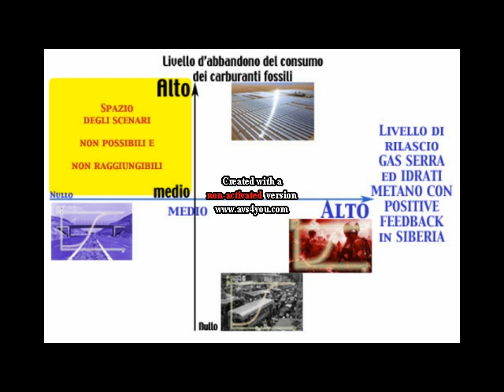climate change wars: foresight geopolitico WWIII road map theory nel XXI secolo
La teoria del percorso verso la Terza Guerra Mondiale, nel futuro del XXI secolo. Un podcast strategico, che propone in breve sintesi, una teoria con cui interpretare il futuro da oggi al 2050.
Delle previsioni geopolitiche sulle guerre future in Creative Commons.

[ 0:00 ] opening
[ 1:42 ] Il posizionamento dei 4 Scenari del Best Blast Scenario
[ 8:50 ] Il concetto di Best Blast Scenario
[ 11:26 ] Il dettaglio delle superposizioni nel Mediterraneo
[ 14:00 ] La decomposizione della WWIII sulle restrizioni d'analisi
[ 19:02 ] Eventi Gamechanger, Varianti ed Ibridazioni di WWIII
[ 20:38 ] I tipi di Guerre Puniche II nel Mediterraneo
[ 21:29 ] Le cause di detonazione della WWIII in Asia
[ 22:51 ] Gli elementi di alea nella mappa del Best Blast Scenario

Per maggiori informazioni sul tema:
1-consultare la playlist:"guerre del cambiamento climatico Mediterraneo 2050"
oppure